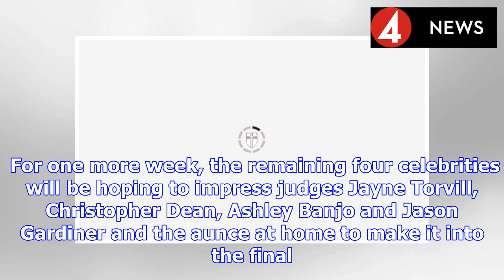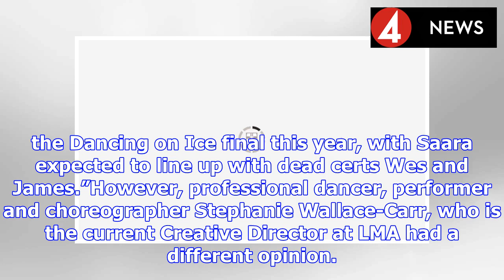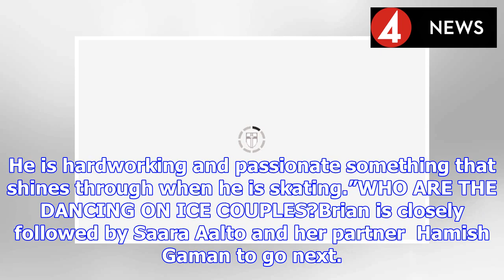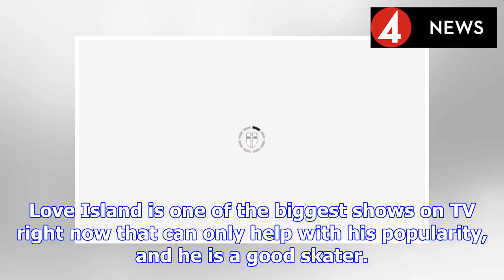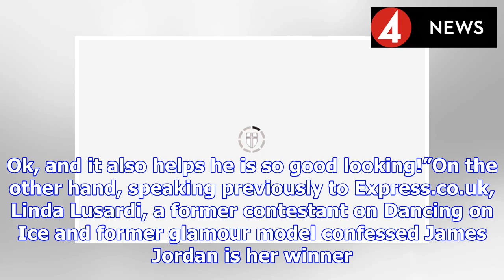Dancing on Ice 2019: Who will leave Dancing on Ice next? Odds | BS NEWS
Dancing on Ice, the semi-final takes place tonight (Sunday, March 1) on ITV at 6pm.  For one more week, the remaining four celebrities will be hoping to impress judges Jayne Torvill, Christopher Dean,...